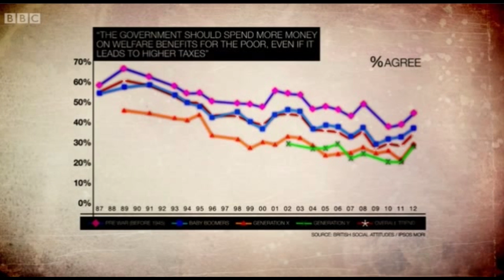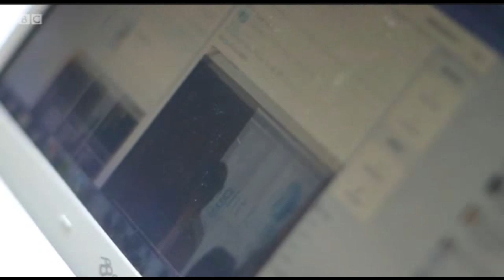Newsnight on Generation Y